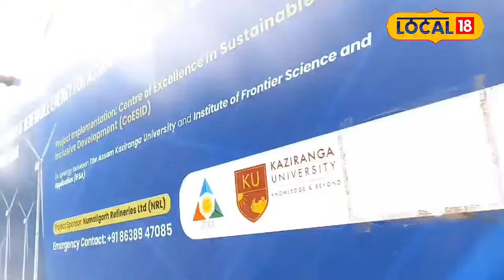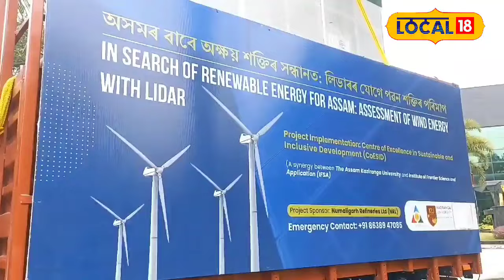অসমৰ শক্তি খণ্ডত নৱতম সংযোজন পৱন শক্তি। ঐতিহাসিক প্ৰকল্প আৰম্ভ কাজিৰঙা বিশ্ববিদ্যালয়ৰ। Local18